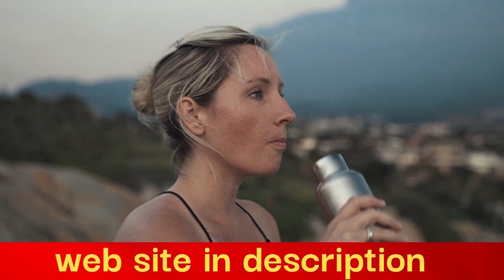Lean Belly 3x review/Lean Belly 3x (The whole truth)Lean Belly 3x suplement/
Lean Belly 3x review/
Lean Belly 3x (The whole truth)
Lean Belly 3x suplement/

 Talk about the benefits of this body toning supplement,
 experimental research has shown that conjugated linoleic acid can
 work with enzymes in the body involved in mobilizing and storing fat to help maintain a healthy body  to help maintain a healthy body composition. More than a dozen studies human studies have shown that CLA supplementation can help reduce body body fat while maintaining (and in some cases
 increases) calorie-burning muscle, helping to maintain a quality weight and that lean
 quality weight and that lean, toned appearance we've been talking about.

As proof that conjugated linoleic acid is a true body tonic,
four separate systematic reviews with meta-analysis (which many argue
 the gold standard for examining and summarizing scientific research on a given topic) have concluded that
 a given topic has concluded that conjugated linoleic acid supplementation
can help reduce body fat and maintain (or increase) lean
 (or increase) lean muscle mass